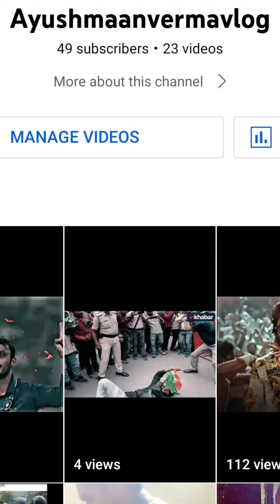girlfriend ne दिया धोखा apnay boyfriend ko 34 crores मिलने के बाद किया breakup 💔😭|AVvlog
briten mai ek couples nai jita 34crores rupay
after the winning of lotterry the girlfriend give breakup to his boyfriend and take all money to itself